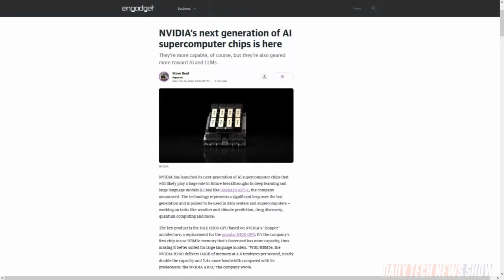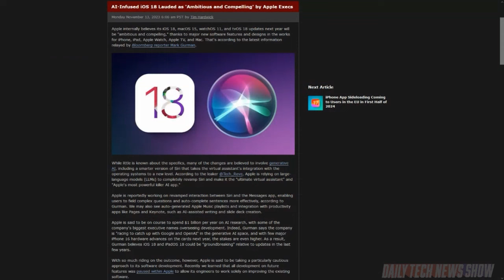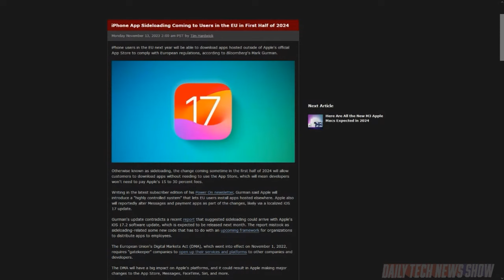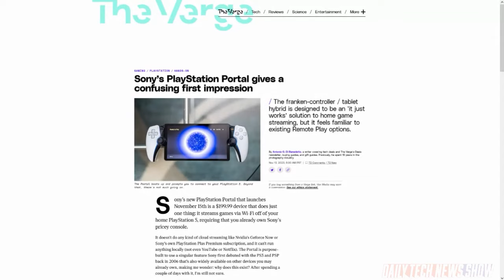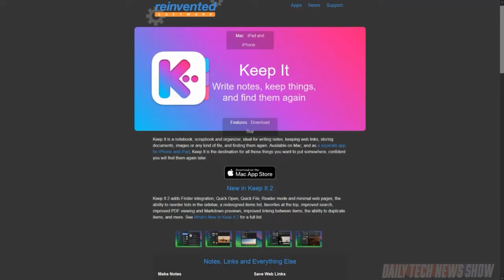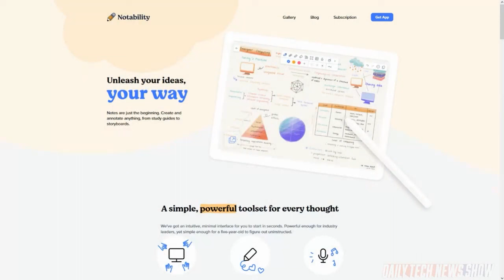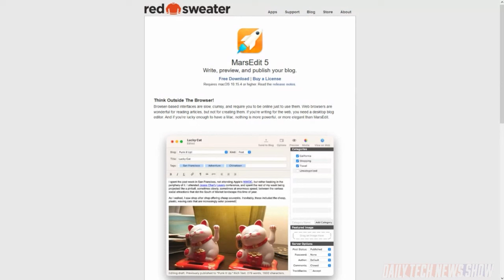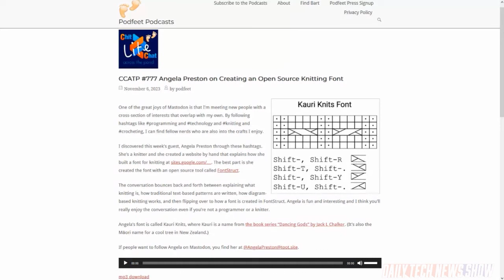Apps for Noteworthy Events - DTNS 4644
We go over the latest Apple prognostications from Bloomberg’s Mark Gurman and analyst Ming-chi Kuo about what the company has in store. Plus we analyze the latest reviews of Sony’s just released Portal handheld gaming device for the PS5. And Allison Sheridan shares her research into what the best note taking app is on the market.

Starring Tom Merritt, Allison Sheridan, Roger Chang, Joe.

Today’s guest:
Allison Sheridan
CCATP #777 Angela Preston on Creating an Open Source Knitting Font

Next guest:
Will Sattelberg